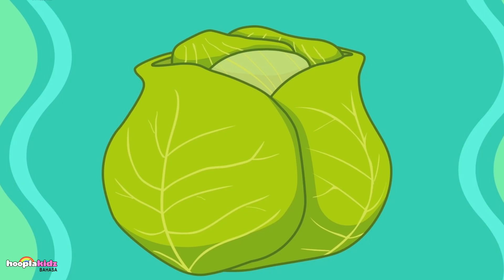Sorry, Thank You Song (Maaf Terima Kasih) Lagu Anak Anak HooplaKidz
3 kata ajaib yang sering dilupakan: "Tolong, Maaf, dan Terima Kasih". Mari biasakan berkata baik sejak kecil. Belajar sopan santun melalui lagu akan menyenangkan. Tonton HooplaKidz Bahasa.

00:00 Sorry, Thank You (Maaf Terima Kasih)
02:10 Sister song (Lagu kakak)
03:43 Skeleton song (Lagu kerangka)
05:49 Halloween song (lagu hallowen)
07:36 5 Little Monkeys (5 Monyet Kecil)
09:43 Shark song (Lagu hiu)
11:54 Little mice (tikus kecil)
14:54 Three little cats (Tiga kucing kecil)
16:36 Hush little baby (Diam bayi kecil)
18:57 Turtle song (Lagu penyu)
21:10 Elephant song (Lagu gajah)
22:38 Frog song (Lagu katak)
24:30 Teacher song (Lagu guru)
27:04 Panda song (lagu panda)
28:22 Funny faces song (Lagu wajah lucu)
30:24 Robot song (Lagu robot)
32:32 Adventure song (Lagu petualangan)
34:48 Five little dogs (Lima anjing kecil)
36:05 Mouse song (Lagu tikus)
37:58 The Bff song (Lagu Bff)
39:32 Strawberries song (Lagu stroberi)
41:24 Twinkle twinkle little star (Kelap-kelip kerlap-kerlip bintang kecil)

Selamat datang di dunia fantasi anak yang menyenangkan, di mana anak-anak akan merasa senang & orang tua tidak akan merasa khawatir.

HooplaKidz Bahasa adalah salah satu saluran YouTube paling populer untuk anak-anak prasekolah, yang menampilkan karakter paling lucu dan paling menyenangkan, bersama Annie, Ben, dan Mango, kita akan diajak bernyanyi dan menari oleh lagu anak-anak populer maupun lagu-lagu baru yang orisinil.
Tonton dan nikmati Aesop Fabel (cerita tentang pelajaran kehidupan) yang mengajarkan anak-anak nilai moral dan perilaku yang baik. Menambah perbendaharaan kata anak dengan video cara mudah mengeja dari kami, tentunya melalui Video Interaktif kami.

HooplaKidz adalah rumah untuk anak-anak prasekolah. Tentunya akan menjadi pengalaman yang menyenangkan bagi HooplaKidz dan HooplaParentz, dengan kegiatan dan video baru setiap minggunya.